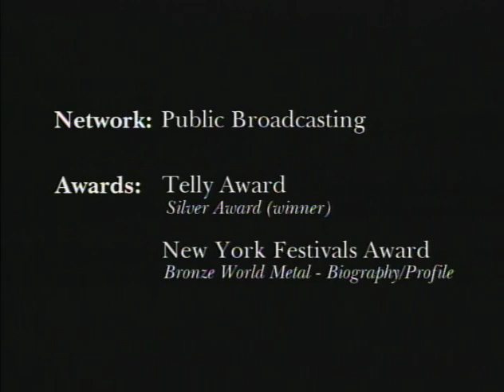Beyond the Gridiron: The Life and Times of Woody Hayes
The only full length documentary ever produced on legendary Ohio State football coach Woody Hayes. Interviews include Bo Schembechler, golfing legend Jack Nicklaus, former OSU coach Jim Tressel, two-time Heisman Trophy winner Archie Griffin, and others.  This 60 minute documentary aired on public broadcasting and is a production of crouseentertainment.com and duncanentertainment.com.